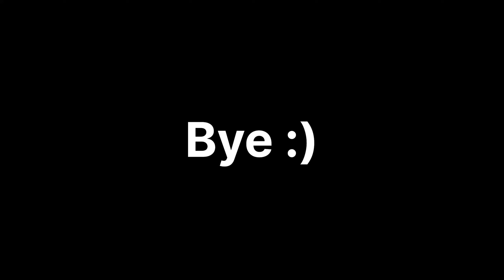Lost all my gains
Hi I’m, vedant I’ve created this YouTube channel to share my fitness journey with you guys and help you achieve your fitness goals.

Here are some frequently asked questions:
My height: 5’6
Body weight: around 65kg
How long i’ve been training: 7+ years
Am i vegetarian: yes